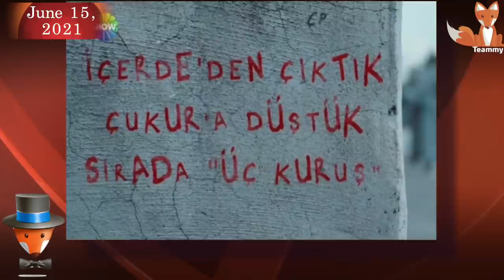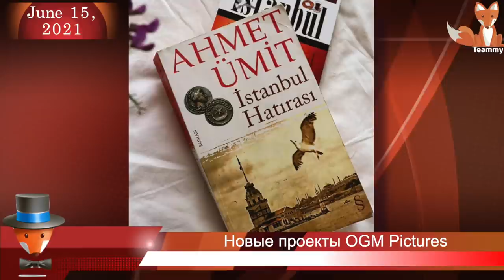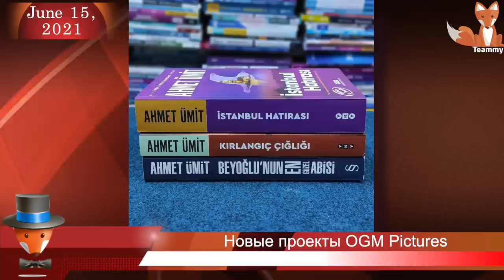Новости турдизи. Выпуск 141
Новости турецкого шоу-бизнеса одной строкой:

Видимо у сериала "Последнее лето" неплохие рейтинги раз он пойдет на второй сезон. И когда приблизительно выйдет второй сезон?
Как разрешился вопрос с Озаном Гювеном?
У Серкая Тютюнджю роман с партнершей по сериалу Невинность или это выдумка журналистов?
Почему приостановлена трансляция сериала"Запретный плод", будет ли продолжение в этом сезоне, или когда, или уже никогда.
Правда, что Фахрие Эвджен будет играть в Квартире невинных вместо Фарах?
Как вы думаете, Арас Булут Ийнемли будет играть в сериале Три куруша?
Что слышно о сериале Тубы Бюйюкюстюн, есть ли новости?
Есть ли новый проект у Толги Сарыташа кроме фильма на Нетфликс?
Есть ли новый проект у Энгина Акюрека кроме фильма на Нетфликс?
Есть ли новый проект у Акына Акынозю?
Правда, что у Пынар Дениз и Йигита Кыразджы роман?
Правда, что у Керема Бюрсина есть новый фильм?
Мне очень нравятся сериалы Квартира невинных и Красная комната. Готовит ли их создатель новые проекты?
Что за скандал произошел за кадром Чукур?
Буду очень рада, если Дениз Джан Акташ будет сниматься в Сельджуках! А как быть с его работой в сериале Звоните моему агенту? Он сможет одновременно в двух сериалах играть?
Испаноязычная блогосфера, турецкие фаны в Истаграмме рассказывают, что ХанКеры скоро поженятся, что они помолвлены. Соответствует ли это действительности?
У сериала Основания Осман стабильный рейтинг, если сравнивать с Эртугрулом какой из них более рейтинговый?
Из-за чего была ссора Хиляль Сарал и Неслихан Атагюль?
Какой фильм был успешнее, Бумажные Жизни или Чудо в 7 Камере?
Почему актеров Чукура хотят судить?
Правда, что Ураз Кайгылароглу сыграет в сериале 3 Куруша?